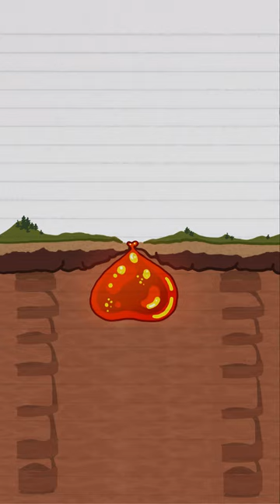How Volcanoes Are Formed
The Earth's mantle normally keeps the magma on the inside of the crust - where we prefer it to be! The pressure on a mantle can decrease by the movement of tectonic plates or by glaciers melting.